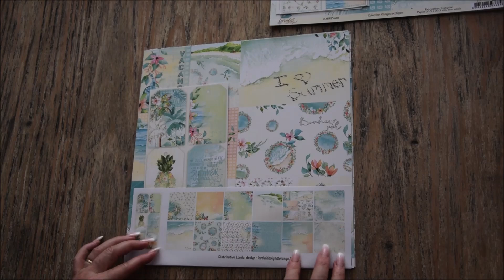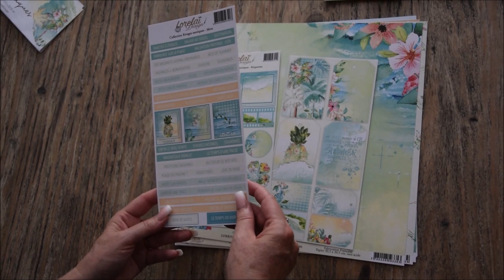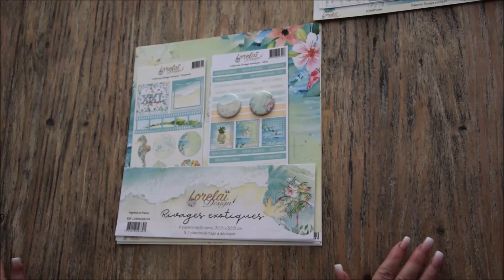Haul Lorelaï Design collection Rivages exotiques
Il faut 3 lots de papier pour cet album